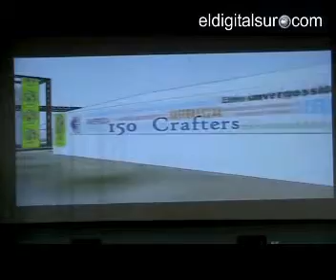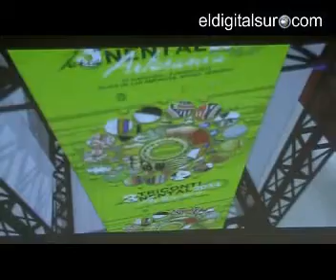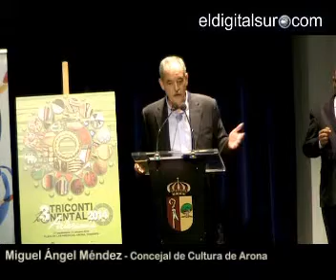Feria Artesania TRICONTINENTAL Arona 2014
Arona 3 de Julio de 2014
La III Feria Tricontinental de Artesanía servirá para dar un impulso a la actividad comercial de la Isla

Esta tercera edición tendrá lugar en Playa Las Américas entre los días 27 de septiembre y 5 de octubre.

La III Feria Tricontinental de Artesanía, organizada por el Cabildo de Tenerife y el Ayuntamiento de Arona, entre los días 27 de septiembre y 5 de octubre, en este municipio, se presenta como un espacio de encuentro entre continentes y sus artesanos y, una edición más, servirá para facilitar e impulsar la actividad comercial de este sector que genere desarrollo económico de la Isla.